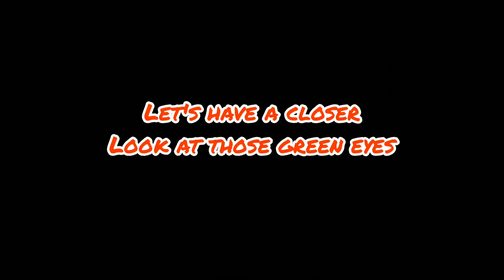P.B update part 2 of 2 & possible sasquatch green eyeglow breakdown